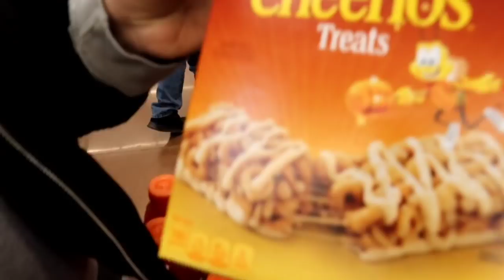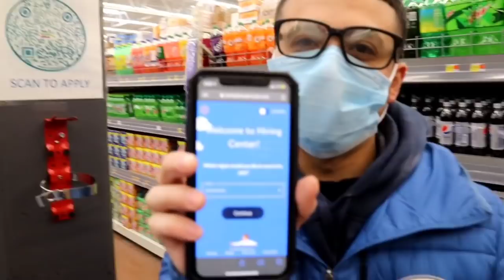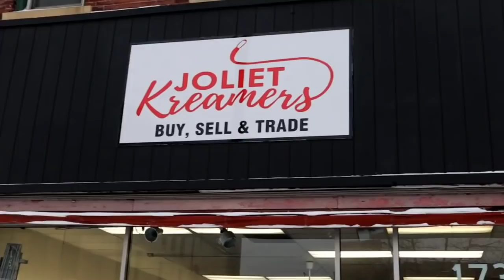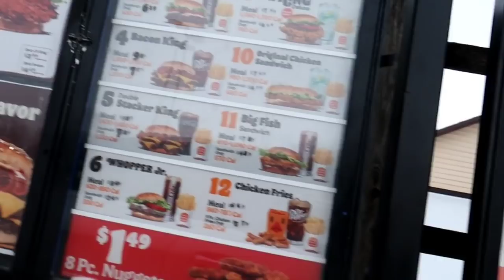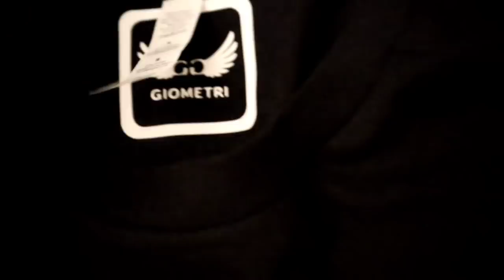I WENT JOB SEARCHING WITH 32 GANG AND I GOT A COUPLE JOB OPTIONS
100K SUBSRIBERS IS THE GOAL
1K LIKES IS THE GOAL
500 COMMENTS IS THE GOAL

LIFEOFMARTYMAR